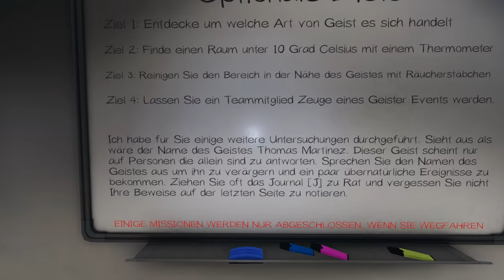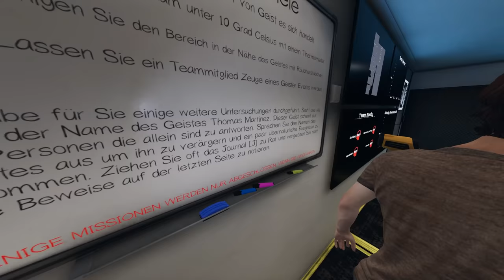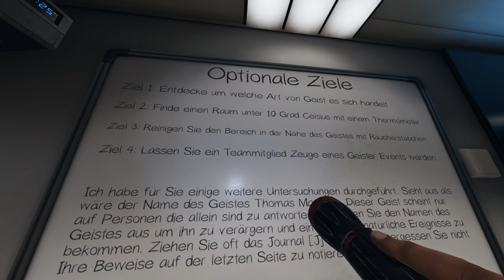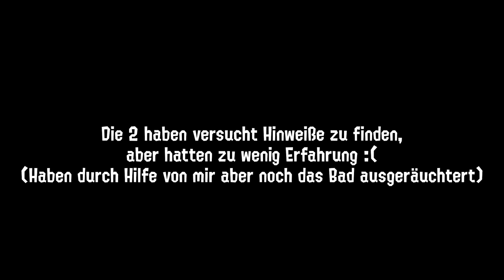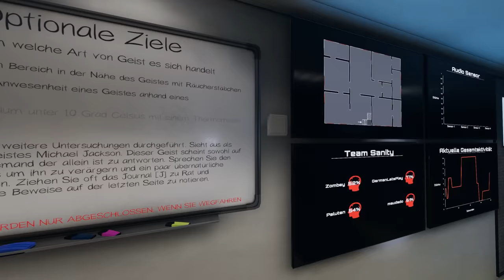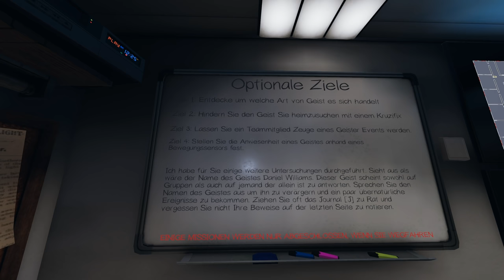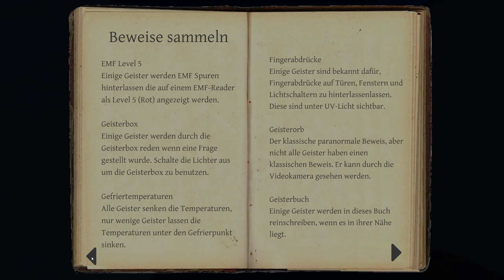PHASMOPHOBIA + Freedom Squad | Halloween Special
Happy Halloween!
Mit dabei sind: @Paluten @GermanLetsPlay @maudado